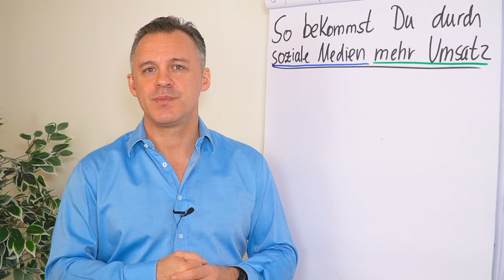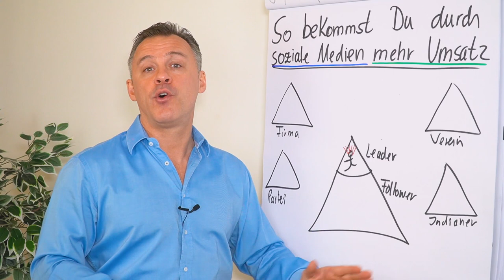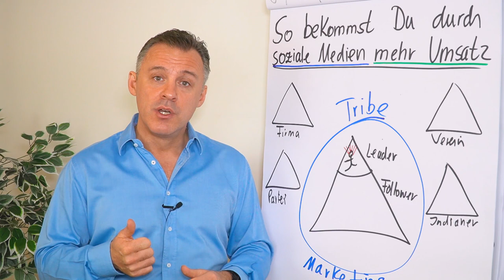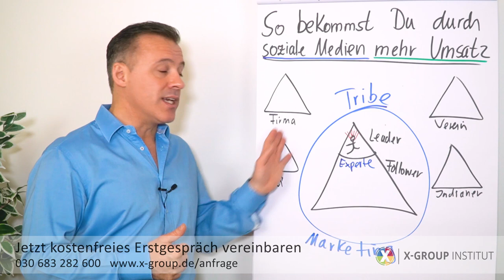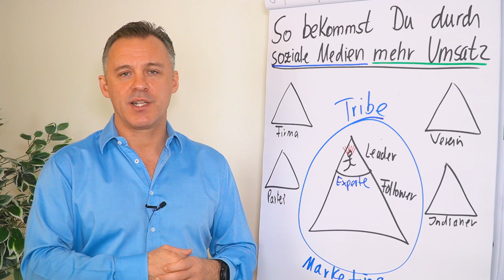So bekommst du durch soziale Medien mehr Umsatz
Daniel Schäfer zeigt dir in diesem Clip wie du durch Social Media mehr Kunden und mehr Umsatz generierst. Du erfährst was genau Tribe Marketing ist und wie das System dahinter funktioniert.